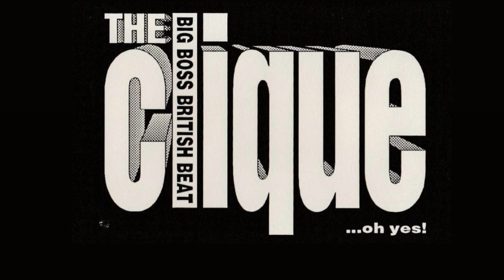The Clique The Quest 93 demo